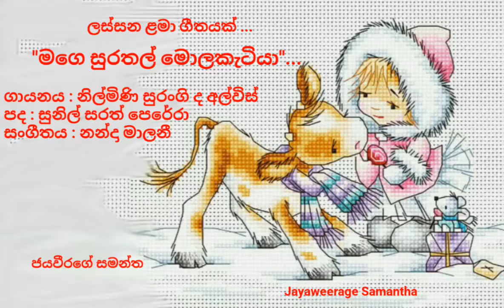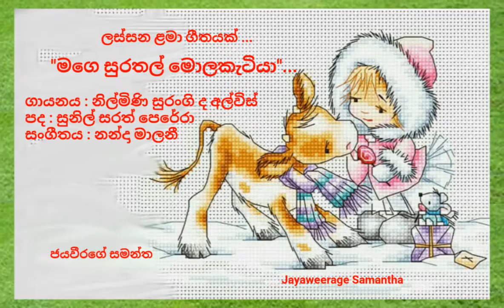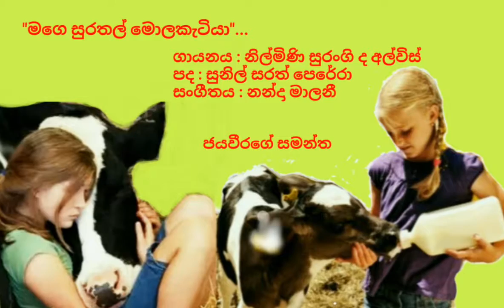මගෙ සුරතල් මොලකැටියා...යනය : නිල්මිණි සුරංගි ද අල්විස්. පද : සුනිල් සරත් පෙරේරා සංගීතය : නන්දා මාලනී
ලස්සන ළමා ගීතයක් ...
"මගෙ සුරතල් මොලකැටියා"...
ගායනය : නිල්මිණි සුරංගි ද අල්විස්
පද : සුනිල් සරත් පෙරේරා
සංගීතය : නන්දා මාලනී